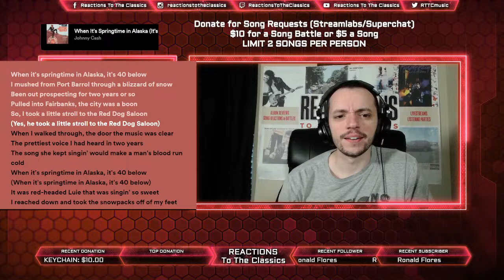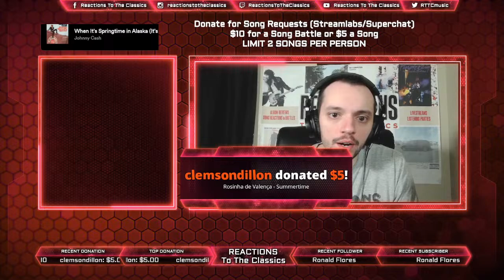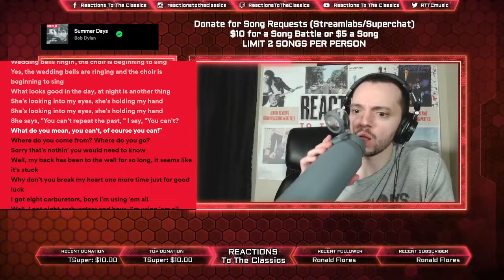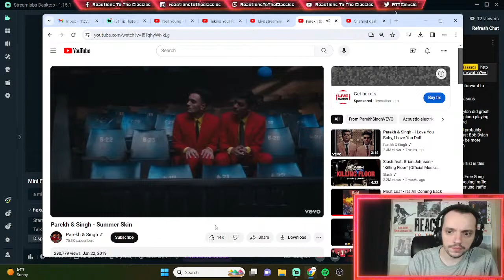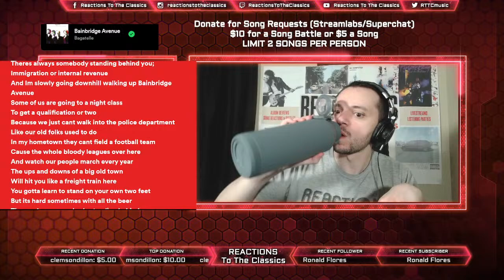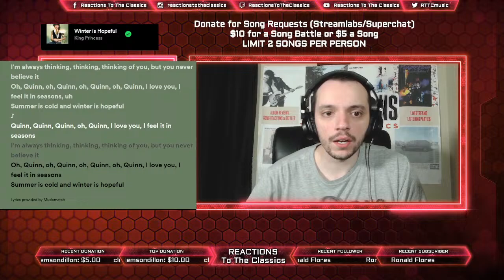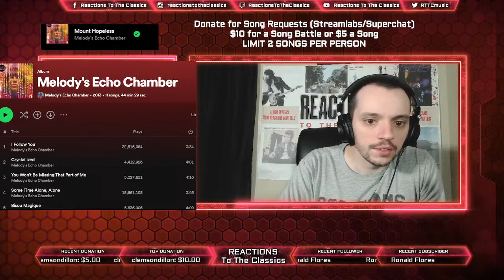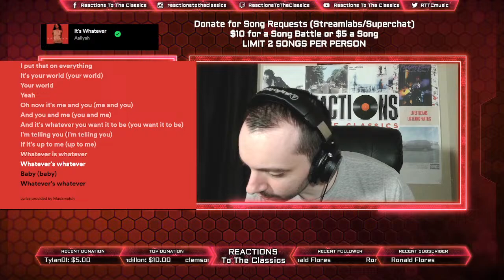Taking Your Requests! "Spring/Four Seasons" Theme! RTTC Radio!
Thanks for stopping by the stream, hope you enjoy the community of music lovers and the tunes we are spinning! Directions for requests are below!

If you would like to request a track, please do so

Commands:
!Song (Streamlabs link)
!Queue (Song Queue)

Rules:

Battles will cost: $10 for a queue jump/$6 to get in the queue. Requests are preferred through Streamlabs as there are way less fees than Super Chat and I can get your request ready to go before the stream even starts (link in comment), though Youtube's Super Chat feature okay too.

PLEASE LIMIT SONGS TO UNDER 7 Minutes!
LIMIT 4 SONGS PER PERSON!

Single Songs are $5 for a queue jump and $3 to get in the queue!